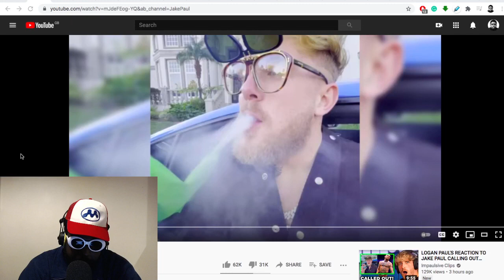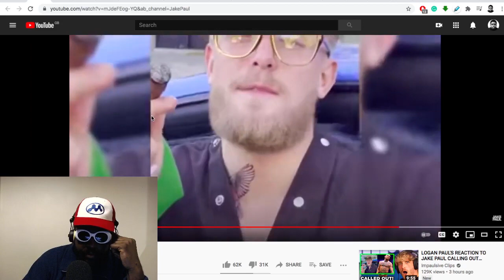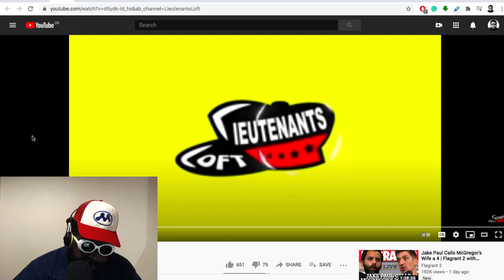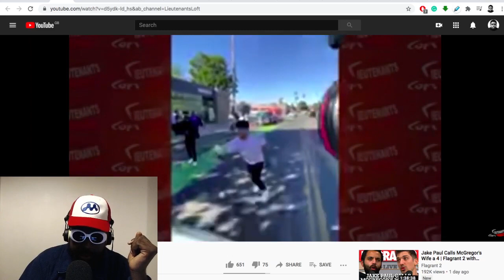Jake Paul calls out Conor McGregor...